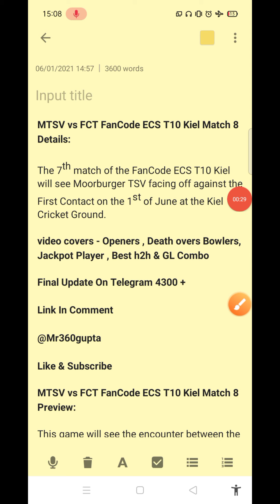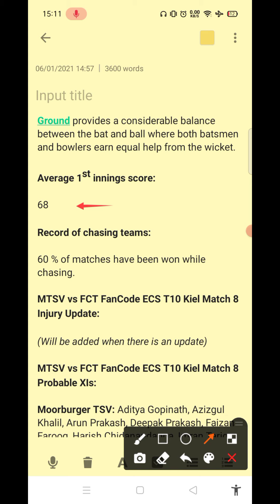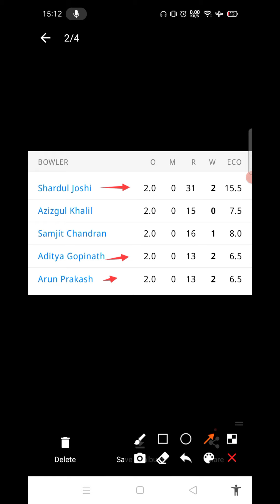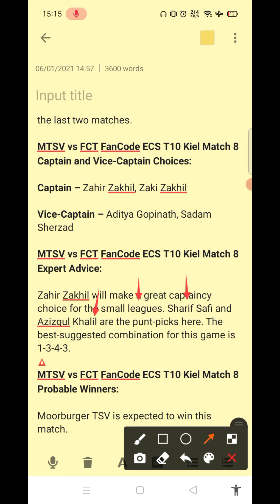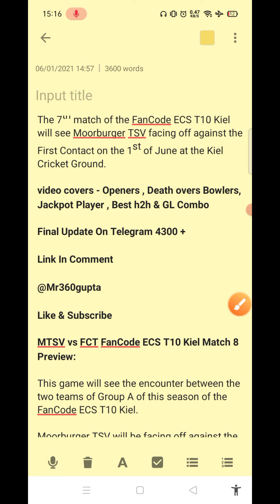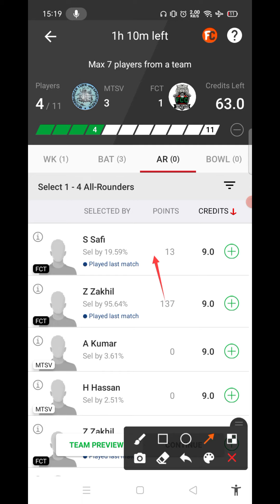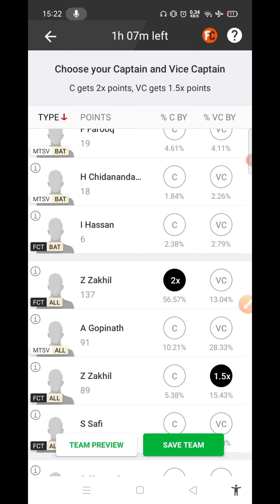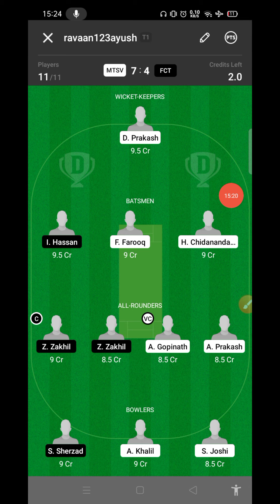MTSV vs FCT Dream11 Prediction | MTSV vs FCT Dream11 Team